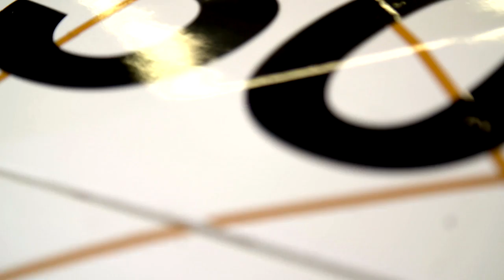Feature Victory for Zanardi and the BMW M6 GT3